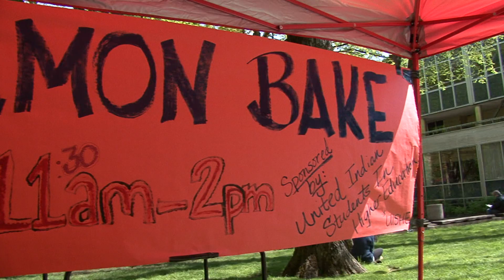The 2011 Portland State University Salmon Bake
The Salmon Bake is a campus tradition hosted by United Indian Students for Higher Education. The Salmon Bake is one of many events on campus to help support the Native American Students on campus.